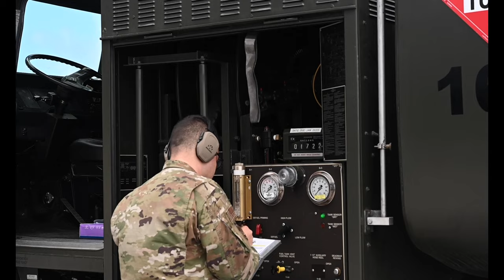U.S. Air Force KC-46 Pegasus takes part in Cope North 22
A U.S. Air Force KC-46 Pegasus assigned to McConnell Air Force Base, Kan., lands in an austere environment during exercise Cope North 22 on Northwest Field, Guam, Feb. 4, 2022. Cope North enhances U.S. relationships with our regional allies and partners by fostering the exchange of information and refining shared tactics, techniques and procedures to better integrate multilateral defense capabilities and enhance interoperability in support of regional security. (U.S. Air Force video by Tech. Sgt. Esteban Esquivel)

KC-46 takes part in Cope North 22
GUAM
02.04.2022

Film Credits: Video by Tech. Sgt. Esteban Esquivel
36th Wing Public Affairs